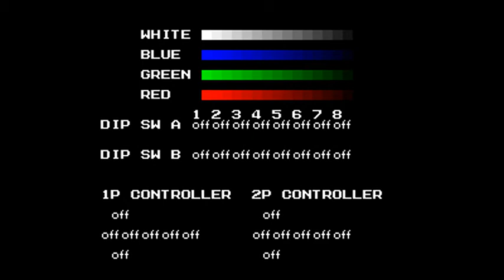Wild Fang Arcade Attract